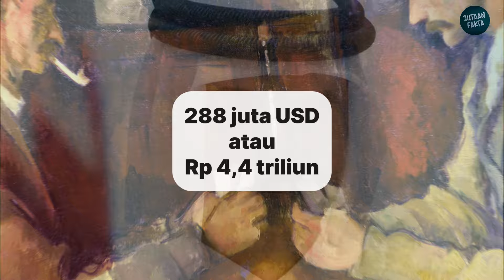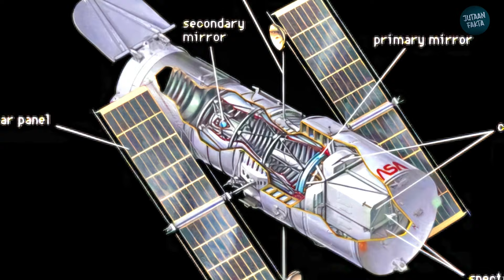7 barang termahal di dunia | harga barang ini berkisar Rp. 956,5 Kuadriliun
Berikut 7 barang termahal yang ada di muka bumi:

7. Set Catur Jewel Royale
6. Mobil Ferrari 250 GTO (1963)
5. Lukisan “Garçon à la Pipe”
4. Lukisan “The Card Players”
3. The Hubble Space Telescope
2. Kapal Pesiar History Supreme
1. Antimateri